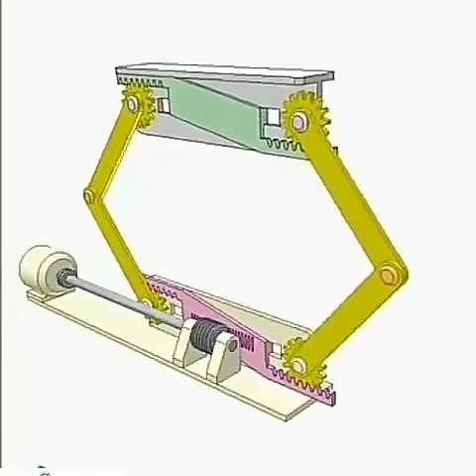“👍Or👎 Lifting Mechanism 1a A nut portion is created on the lower rack and receives motion from